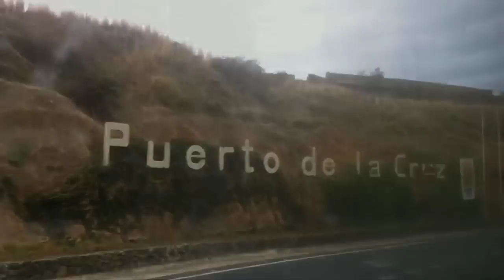Episode Sixteen Welcome To Tenerife Part 2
Puerto de la Cruz is a beautiful town on the north coast of Tenerife. It has lovely scenery, nice restaurants and one hell of a concrete skatepark!